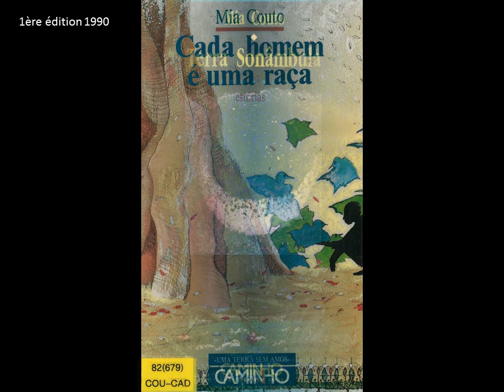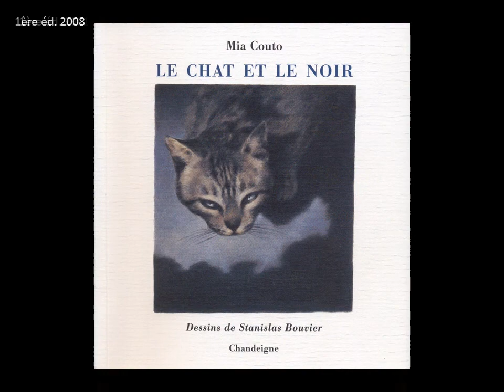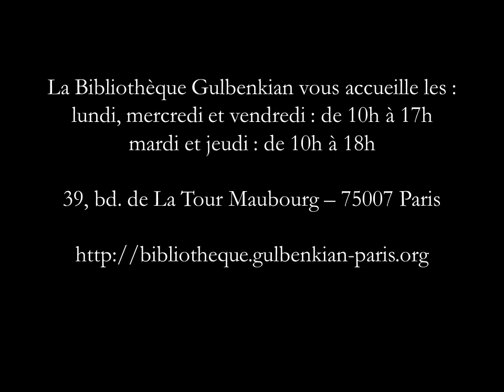Fonds de la Bibliothèque Gulbenkian - Mia COUTO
Vous pouvez découvrir notre fonds sur Mia COUTO à la Bibliothèque du Centre Calouste Gulbenkian - 39, bd. de La Tour Maubourg -- 75007 Paris.